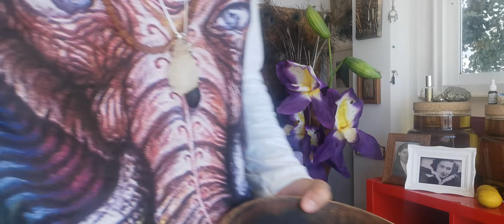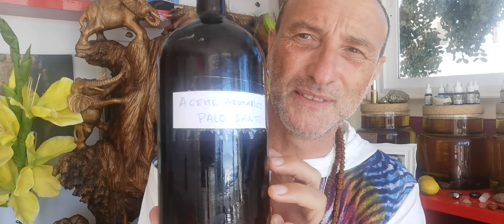Clear Dark Energy From Your Life.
Mark Bajerski's Brand New Crystal Collection

*Mark Bajerski's Moldavites are checked with a Genuine Meteorologist before Mark begins his Pure Energy Healing Work on each piece. See video below:

Follow Mark on his Facebook Page where he shares daily messages for your heart to inspire you everyday